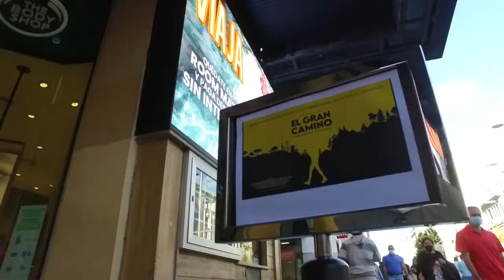Preestreno Documental EL GRAN CAMINO - Estreno en cines 25 de junio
Preestreno en Palacio de la Prensa el documental distribuido por Super 8 Distribución EL GRAN CAMINO (THE GREAT WAY)

En cines desde el 25 de junio

Documental narrado en primera persona por Alba y Raúl, una pareja de jóvenes cineastas que decide cargar sus cámaras en las mochilas para emprender una aventura de miles de kilómetros por las grandes rutas a pie del mundo. El Pacific Crest Trail, uno de los senderos más extremos de los EEUU, el misterioso Camino Inca a Machu Picchu, la ancestral ruta de Kumano Kodo entre grandes templos japoneses, o el europeo Camino de Santiago, no son más que una excusa para un viaje más profundo al encuentro de la gente de los caminos, con los que se tratan temas universales como las fronteras, el amor y el sacrificio por la familia, los conflictos sociales, la espiritualidad, el cuidado de nuestro planeta y la conexión con la Pachamama, o el regreso a uno mismo.